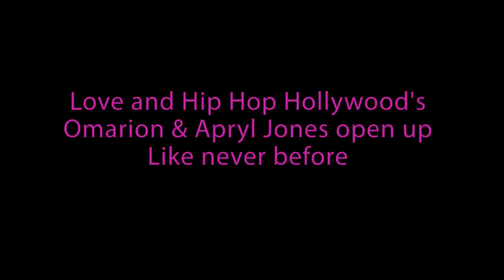Juicy Teaser: LHHH Omarion & Apryl Dance & Reveal The Truth About Their Relationship!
Trailer: Love and Hip Hop Hollywood's Omarion & Apryl Jones spoke to Cherise Nicole (CNikky.com) In this exclusive 4 part  interview (teaser) about the show, their relationship & they even shared some dance moves! Full Interview Coming Soon! Log on to CNikky.com daily!  Follow Mw Twitter/Instagram @CNikkyblog Like My Facebook Page CNikky.com Thanks SO Much!